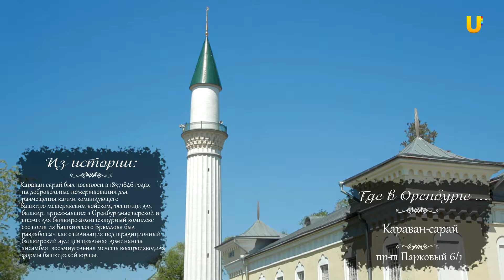"Где в Оренбурге..." Караван-сарай